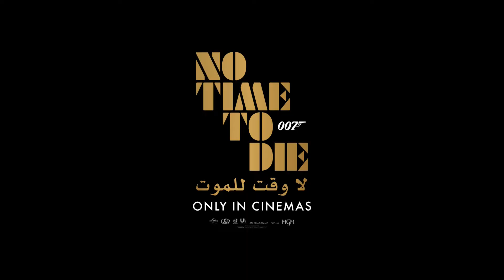Discover the OMEGA 007 timepiece worn in No Time To Die at Omega boutiques & Rivoli stores.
James Bond is back. Discover the OMEGA 007 timepiece worn in No Time To Die.

Visit OMEGA boutiques, Rivoli stores and you can shop online on Rivolishop.com